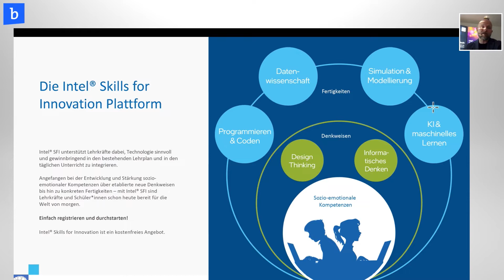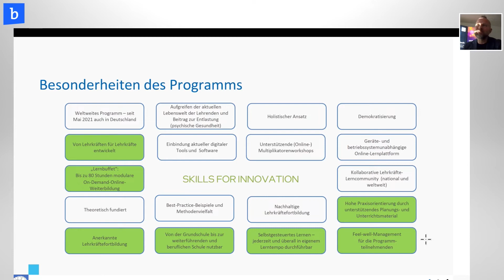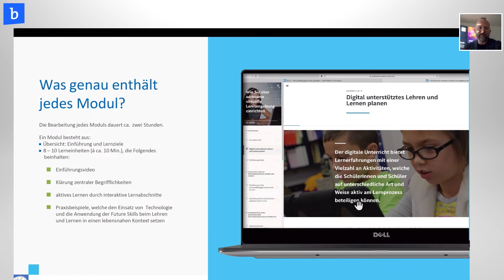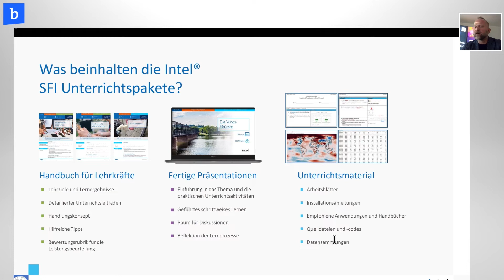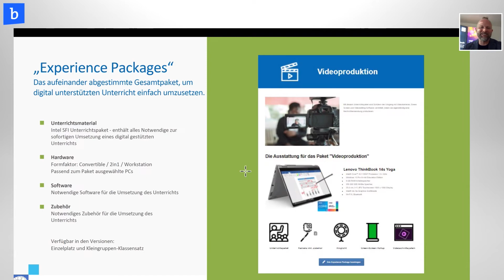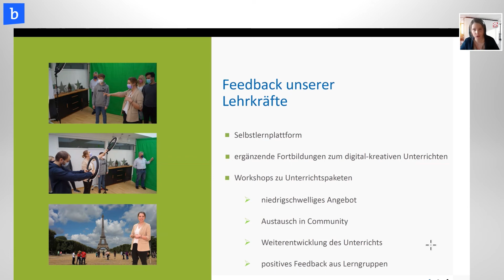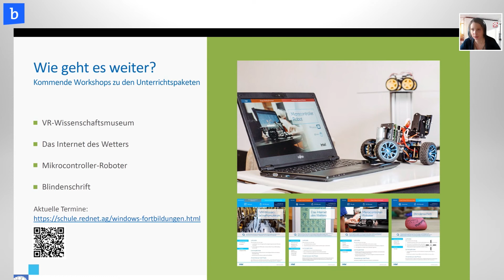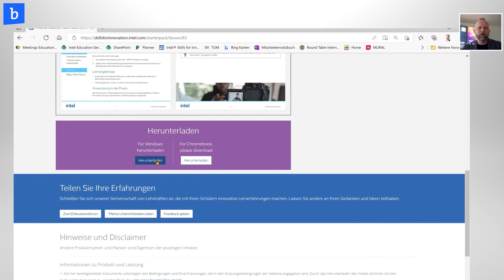Nachhaltige Lehrkräftefortbildung: Schlüsselelement für das Bildungssystem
"Es liegt in unserer Verantwortung, unsere Kinder und Jugendlichen an unseren Schulen bestmöglich auf die zukünftige Lebens- und Arbeitswelt vorzubereiten. Wir müssen den Kindern zukunftsgerichtete Kompetenzen, Denkweisen und Fertigkeiten vermitteln, die sie zu Gestalter*innen des Wandels machen." (Alexander Schmieden, BildungsRebell und Programm-Manager von Intel® SFI)
Das  Bildungsprogramm Intel® Skills for Innovation (Intel® SFI) setzt neue Maßstäbe. Es nimmt alle Pädagog*innen mit auf diese herausfordernde und zugleich spannende Reise und unterstützt mittels einer modularen On-Demand-Lehrkräfte-Fortbildung, direkt einsetzbaren Unterrichtspaketen sowie einer engagierten Lehrkräfte-Community.
In diesem Impuls erfahren Sie komprimiert alles Wissenswerte zum kostenfreien Bildungsangebot, den damit verbundenen Mehrwerten für die Schulgemeinschaft und wie Sie direkt an die umfassenden Ressourcen gelangen.

Mit Livia Brenner (REDNET) Alexander Schmieden (Initiator BildungsRebell).